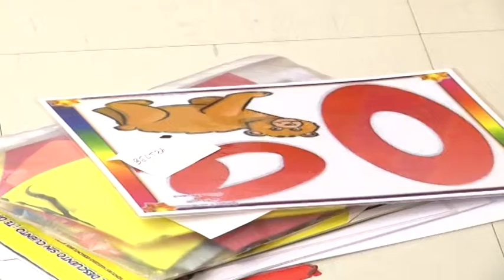Haurrek jolasean nola ikasi behar duten ba al dakigu?